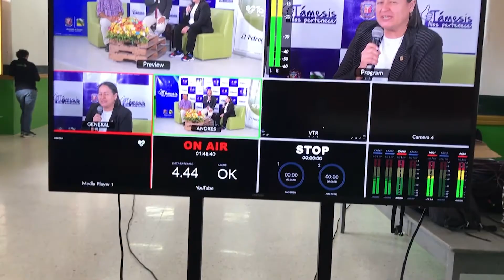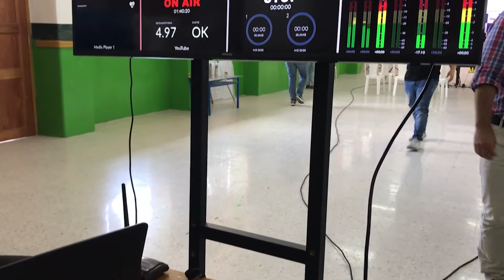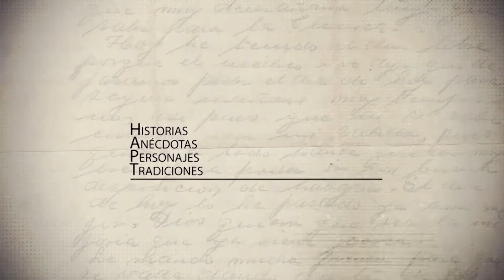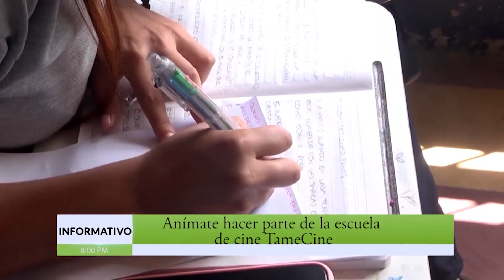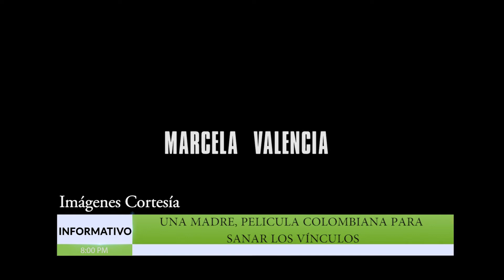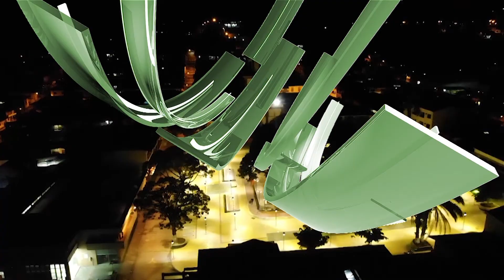Informativo Támesis TeVe 12 de agosto 2022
No te pierdas el Informativo Támesis TeVe todos los viernes a partir de las 8 de la noche por el 8
Támesis TeVe 25 años contando lo que somos.